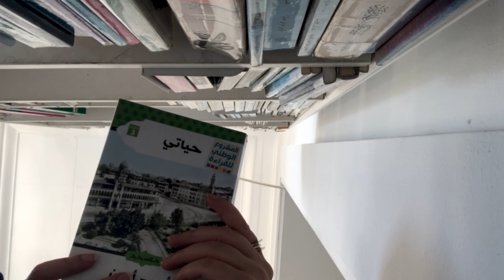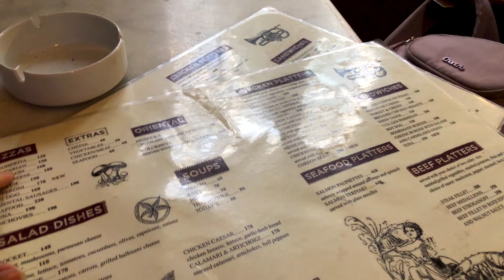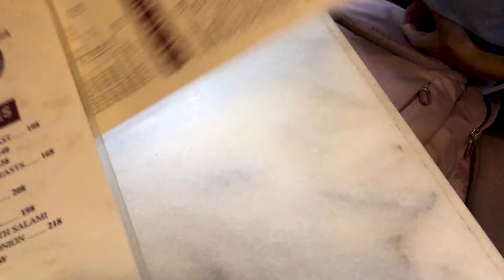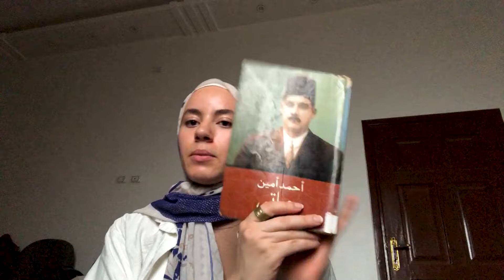فلوج || ازاي هخلص 11 كتاب قبل نهاية السنة ! ✨, استعاراتي الجديدة 📚 من المكتبة و تجربة اكل جديدة 🤤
يا أصدقاء ازيكم , بكتب الكلام دا حاليا وانا كلي حماسة للفيديو الجديد بتاعي دا و الاجواء عندي تميل للشتوية شوية 🥰🥰 الفيديو دا بجد عاجبني جدا جدا جدا فوق ما تتخيلو وفخورة بكل التجديدات الي حطيتها فيه و التطورات 💗 ان شاء الله يكسر الدنيا عشان الفيديو يستاااهللل اوي . وشكرا على دعمكم 💗